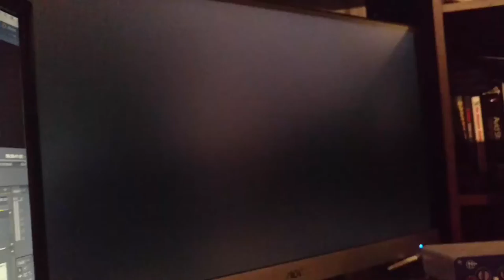Draft Trailer - Where I Stand